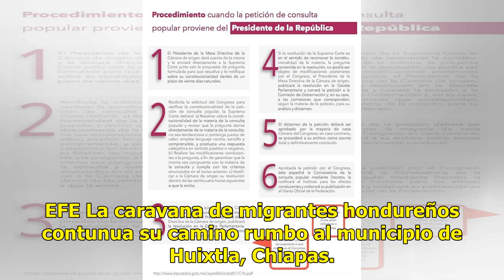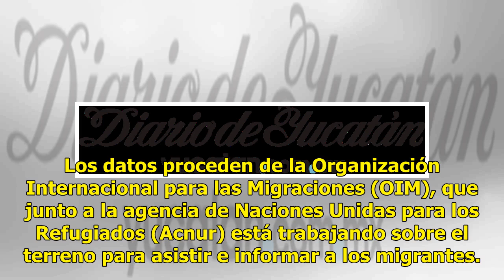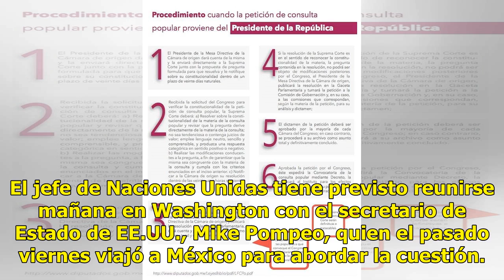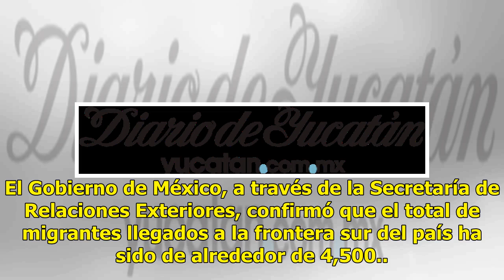Más de 7,000 personas viajan en caravana migrante: ONU - El Diario de Yucatán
NACIONES UNIDAS (EFE).- Más de 7,000 personas forman parte de la caravana de migrantes centroamericanos que avanza rumbo a Estados Unidos, según una estimación ofrecida hoy por Naciones Unidas. Migrantes hondureños suben a vehículos que se encuentran en el camino para continuar otro tramo del territ...